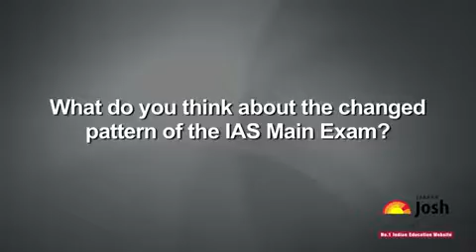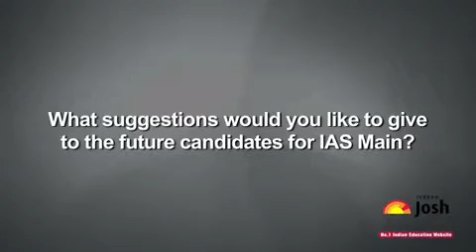IAS Topper Varun Sharma Main Exam Tips